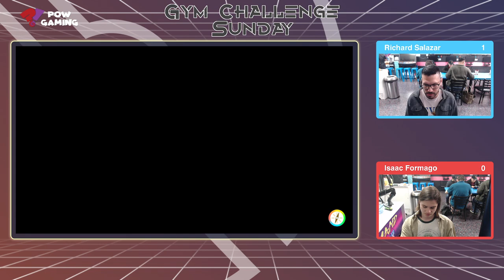2023 Gym Challenge Sunday #6 - Round 4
2023 Gym Challenge Sunday #6
Round 4
Richard  Salazar Isaac Formago